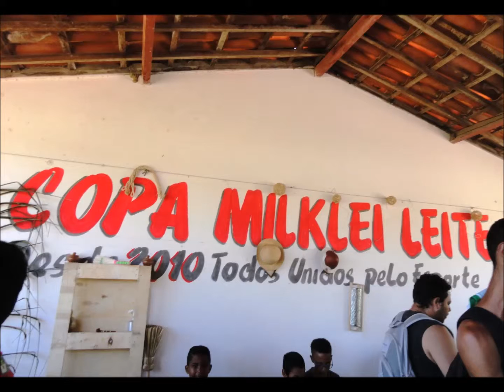Slides da 7ª Copa Milklei Leite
Fotos da 7ª Copa Milklei Leite no Loteamento Jardim Progresso, Nossa Senhora da Apresentação, Zona Norte de Natal/RN. Uma realização da Associação ASMANS